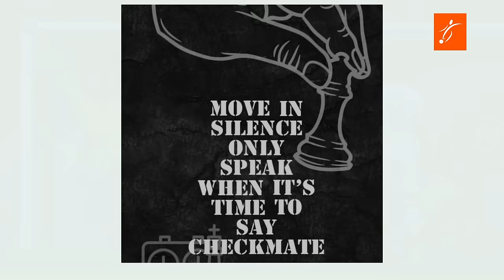Así FUE el GESTO de LAMINE YAMAL para RABIOT tras ELIMINAR a FRANCIA | ARGENTINA a la FINAL